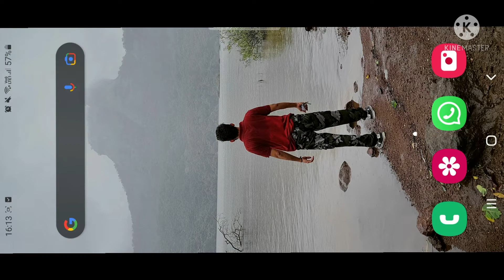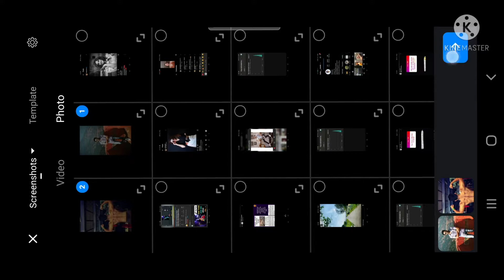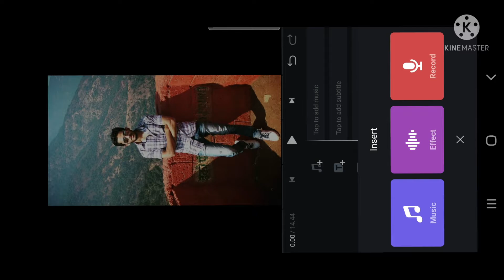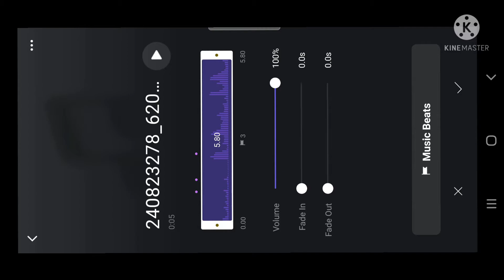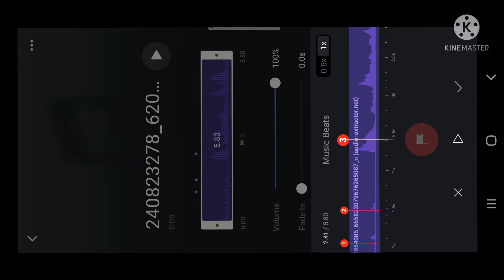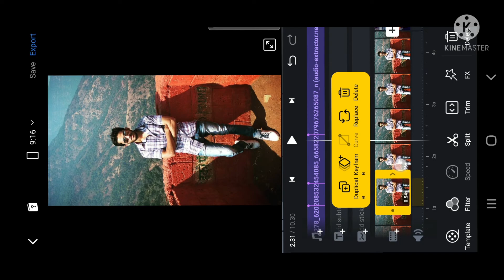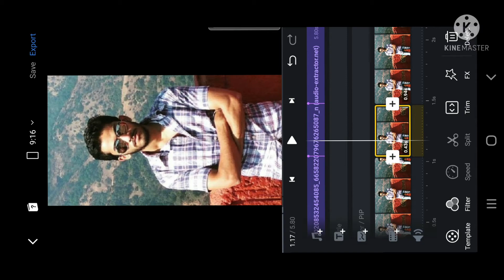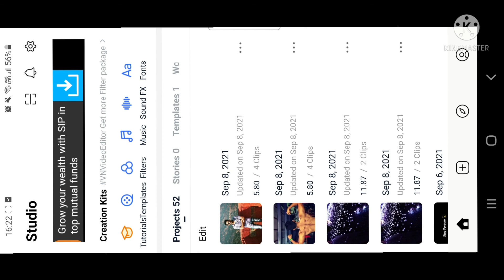Oh No Baby Reel Tutorial / Asi Ade Jithe Khade Song Reel Tutorial /Guns And Guts Song Reel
How to make asi ade jithe khade song reel
How to edit asi ade jithe khade song video